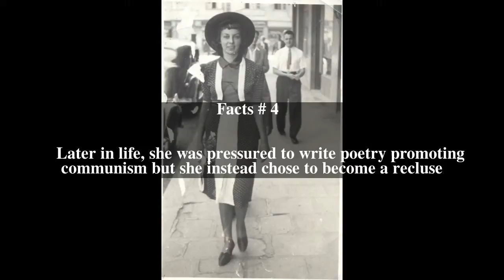Yana Yazova Top # 6 Facts